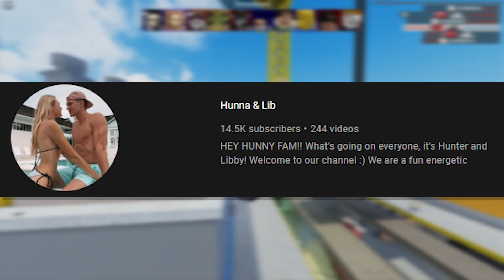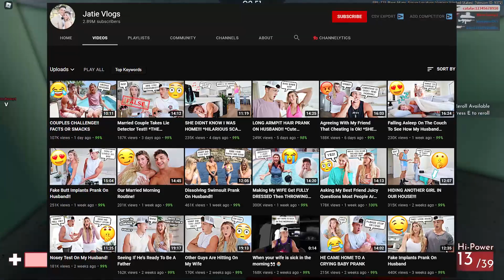I Found The Fakest Couple Channel On YouTube...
So it's no secret that I dislike couple channels but this couple channel was even worse than your normal couple channel, I'll explain more in the video.

►Ways to support me: Subscribe, Like, Comment, Share, Applaud the video (costs money and is only supported on desktop and Android YT app), or Become a member using this link to get perks and special badges next to your name in comments and live chat